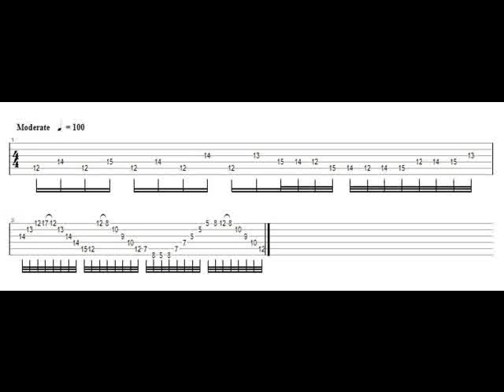สอนกีตาร์ไฟฟ้า แบบฝึกหัด Pedal Note และ Sweep Picking (สนใจเรียนกีตาร์ติดต่อ อ.โอ๋ 086-6203795)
CHATREEO SHRED LESSON